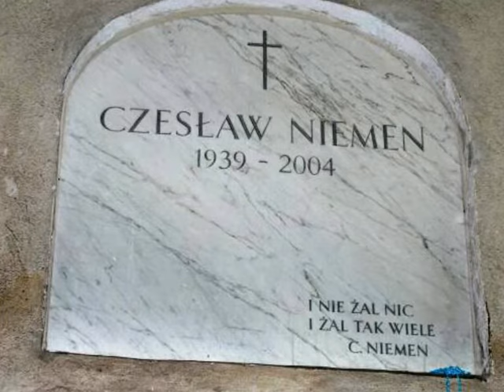Czesław Niemen - Wspomnienie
W hołdzie Czesławowi Niemenowi - w Jego 10 rocznicę śmierci.

źródło: google.pl